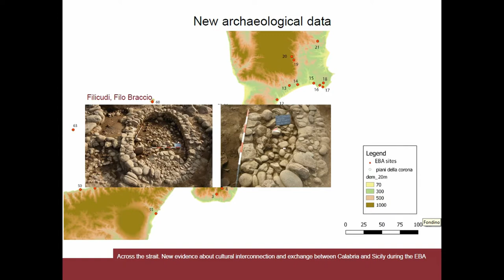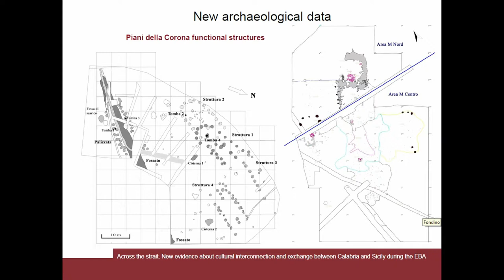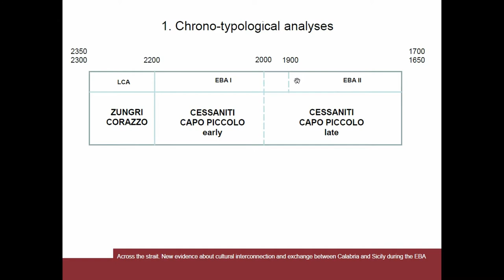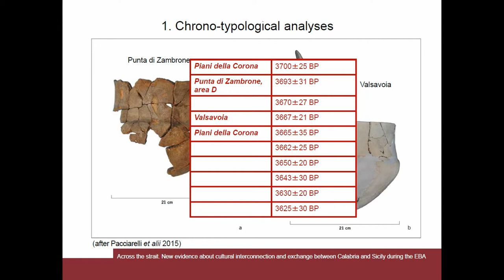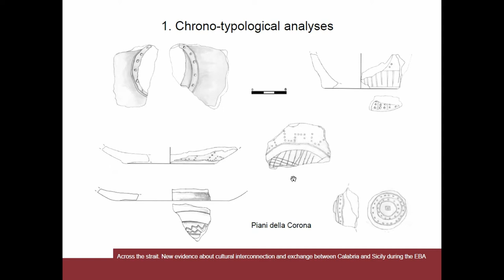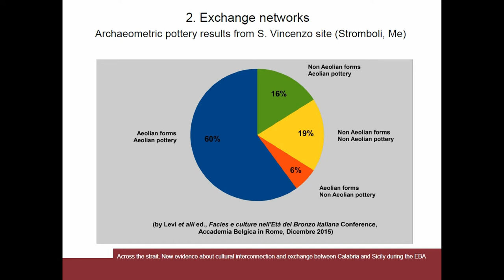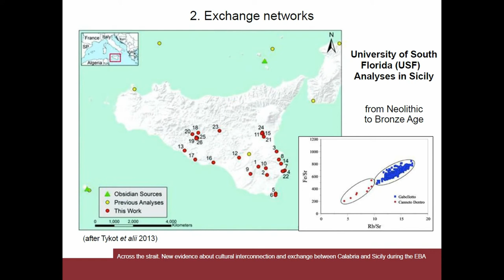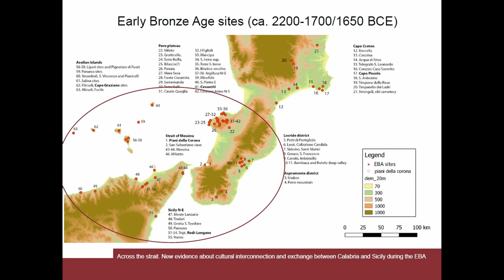Across the strait. New evidence about cultural interconnections and exchange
Title: Across the strait. New evidence about cultural interconnections and exchange between Calabria and Sicily during the Early Bronze Age

Recent developments in the archaeological research carried out in Calabria in last decades have considerably extended our knowledge about the Early Bronze Age (ca. 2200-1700 BCE). The scenario has been expanded and its knowledge deepened thanks to a series of territorial surveys carried out in the Region, especially important in the definition of local settlement dynamics. However, mostly recent stratigraphic excavations conducted in the southern area of Calabria (e.g. : Piani della Corona, Petti di Portigliola, Punta di Zambrone) have provided new data about the aspects/characters of intra-site inhabited areas, through the discovery of a variety of functional structures. This has allowed to deepen not only the chrono-typological classification and absolute dating through 14C analysis (left in background in this contribution), but above all to study the modes of interaction and assimilation within the areas encircling the lower Tyrrhenian area (Aeolian Islands, Strait of Sicily). In addition, recent archaeometric analyses realized in some Calabrian, Aeolian and Sicilian contexts, on different classes of materials and at different levels of depth, make it possible to better outline the complex relationships of contact and exchange inside this area during the Early Bronze Age, already generically assumed by the chrono-typological study of ceramics. Another element that has contributed to the construction of a renewed framework lies in the increasing evidence of the funerary ritual of inurned cremation (again from Piani della Corona), whose development and diffusion in the Mediterranean area finds comparisons in the important contemporary contexts of Diana in Lipari (Aeolian Islands) and Tarxien Cemetery in Malta. It is possible to link this ideological/religious shared behavior to other ideological and symbolic markers, such as exemplified in peculiar pottery decorations, like swastikas, shared in this phase between Calabria, Pantelleria and Western Greece (Olympia).

Author(s): marino, sara (Sapienza University of Rome)